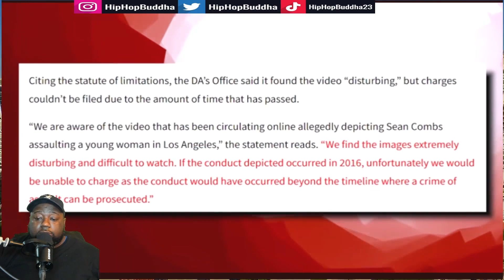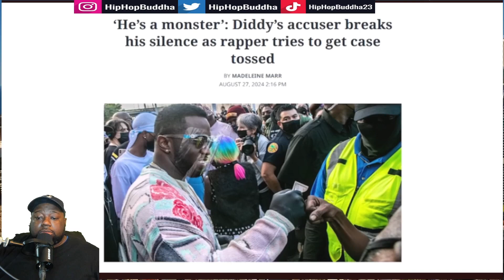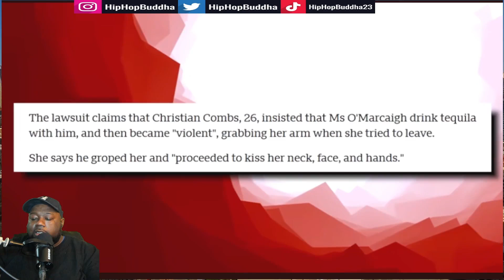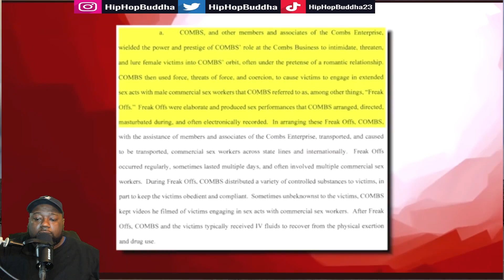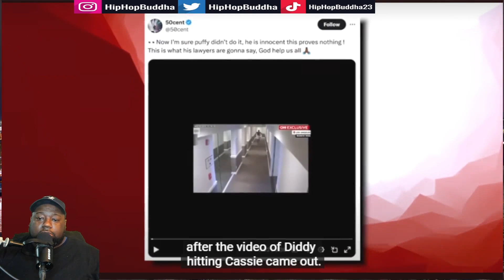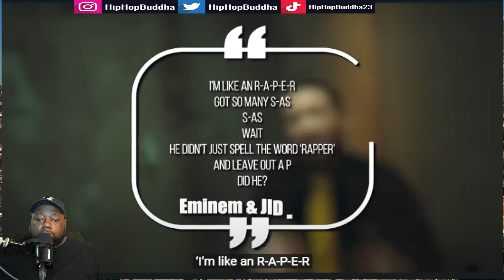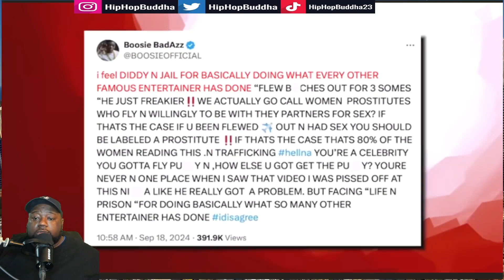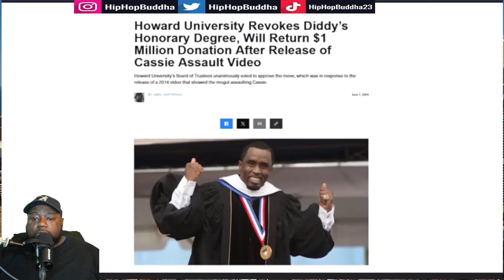The Diddy Arrest Keep Getting Crazier EVERYBODY GOING TO JAIL!